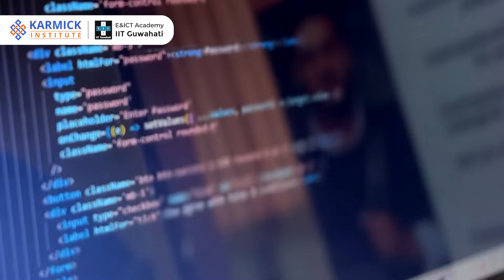MERN Stack Course Review | Learning Journey with Best IT Training Institute - Karmick Institute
Meet Debashish Maiti, a 2023 BSc graduate who was ready to build a career in web development. Hear how Karmick Institute provided a launchpad for his career with a full-stack web development (MEAN + MERN) program in collaboration with E&ICT- IIT Guwahati.

In this video, one of our MERN full-stack web development course students has shared his first-hand experience with the program. He highlighted comprehensive curriculum, hands-on training, and personalised attention that he gets. Plus, the practical preparation for the real job market is something that he was looking for.

Explore how Karmick Institute's 100% placement assistance helped him to build a strong and competitive resume. He highlighted the incredible networking opportunities with great career services powered by 600+ hiring partners at Karmick Institute.

He wants to become a successful full-stack developer and contribute to the technology industry.

If you want to start a career in full-stack development (MEAN + MERN), are looking for a career transition, or need upskilling, our program can help you reach your career goals.

To learn more about all our tech programs, you can go

Don't miss our recent seminar! and gain valuable insights from the directors of Karmick Institute on preparing for an IT Career in India (2025 & Beyond).